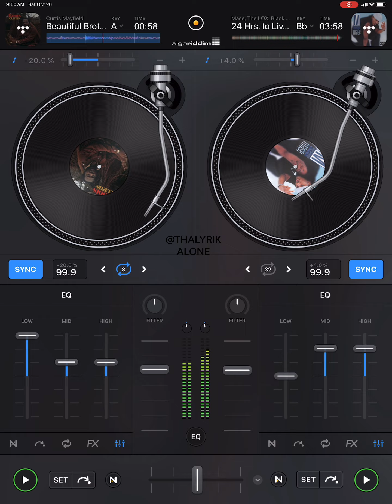Mase/ Curtis mayfield samples- 24 hours (djay pro remix)